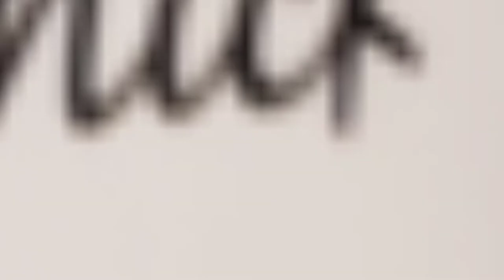Easy DIY Red Truck Christmas Ornament (Decoupage tutorial)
Red Truck Christmas ornament (decoupage tutorial)  In this video, I'll be showing you how to make the ever so popular Red Truck Christmas ornament from one of those little wooden blanks that you find in the craft stores. I'll show you how to do some 3d effects with air dry clay , as well as adding pictures with a decoupage tutorial. This is the fifth ornament in a 6-part series. There is 1 more ornament to go! Everything I'm using is listed below under
the "Supply List".

If you make this ornament, send me a comment. I'd love to hear how yours turned out ❤

Let me know what craft video you would like to see next, in the comments. Your video could be next! 😍

My favorite Tools:
Bowdabra Mini Bow Maker (Amazon)
Clay sculpting tools (Amazon)
Cricut cutting machine (Amazon)
Mat-extra large silicone work mat (Amazon)
Mini hand sander (Amazon)
Pink disposable gloves (Amazon)
Rhinestone picker (Amazon)
Sponges Round (Amazon)
Speedball Pink Soap brush cleaner (Amazon)
Surebonder cordless hot glue gun (Amazon)

Red Truck picture Etsy
Triple thick glaze (Amazon)
Metallic Lustre Gold rub (Amazon)
Misc supplies:
glitter, ribbon, trim, Christmas paper, crushed beads, Christmas greenery and poinsettias,
misc paint colors, rhinestones